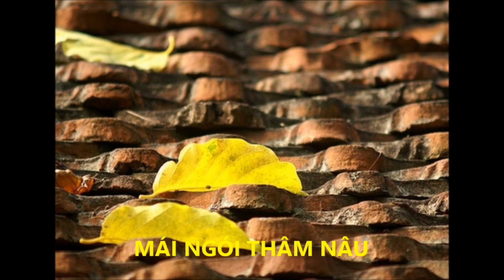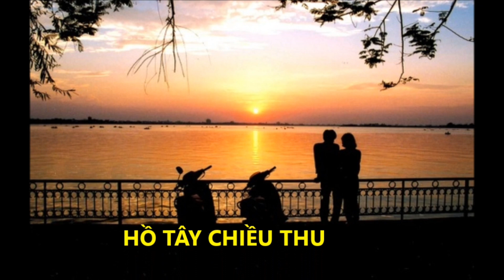HÀ NỘI MÙA THU